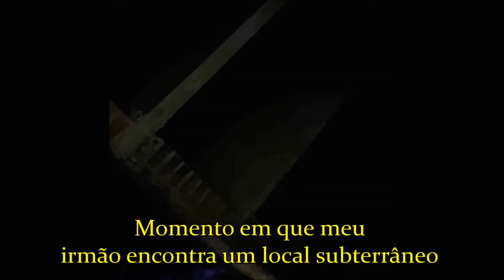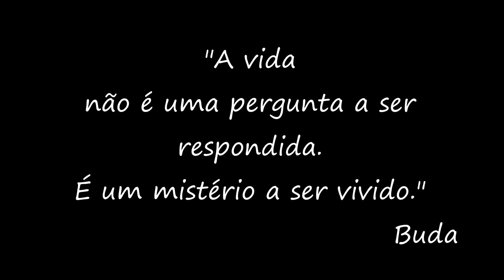MANICOMIO ABANDONADO - ORFANATO - Necrotério Subterrâneo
A pedidos separei um vídeo somente sobre o subterrâneo do Orfanato abandonado da RS 020 e também do poço, o qual postarei posteriormente.

Para quem transita na RS 020, é possível visualizar às margens da estrada o prédio abandonado. Trata-se das ruínas do orfanato desativado que foi idealizado pelo alemão José Aloísio na década de 60. Varias historias existem sobre o local, uma delas que durante as construções o filho de José Aloísio faleceu e ele abandonou o projeto. Aloísio era um homem de bom coração e queria poder ajudar crianças carentes por isso decidiu construir esse local, ocorre que com a morte dele, em 1976, a construção foi abandonada pois os filhos não tiveram interesse em levar o projeto do pai adiante. A construção impressiona pelo tamanho pois possui 5 andares e  nos fundos há uma fonte natural de água na pedra.
Para quem gosta de lugares abandonados acesse o site e conheça novos lugares.